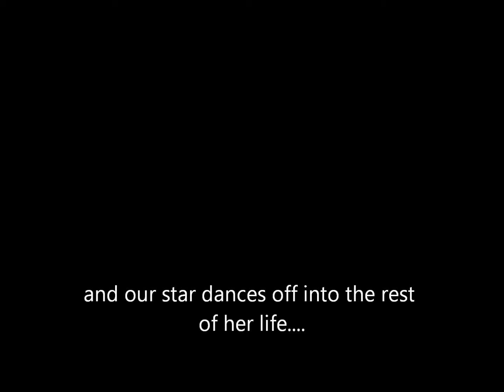Be The Match Run 2015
Be the Match, Walk & Run; Portland OR 2015